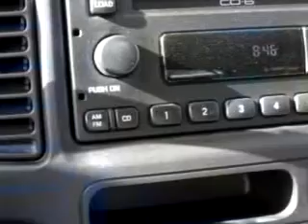2003 Ford Escape XLS Value Delray Honda Delray Beach, FL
2003 Ford Escape XLS Value- Check out this Gold 2003 Ford Escape XLS Value, equipped with a 6 Cyl. engine and an automatic transmission with 119,051 miles. Enjoy an exceptional 25 miles to the gallon on this great SUV with features like Tilt Steering Wheel, Tachometer, Power Windows, Power Door Locks, Power Mirrors, Power Steering, Clock, and much more. Enjoy the drive and have peace of mind in this 2003 Ford Escape XLS Value. See us at Delray Honda today!
Miles- 119,051
VIN- 1FMYU021X3KE21466

Delray Honda
3000 South Federal Highway
Delray Beach, Florida 33483